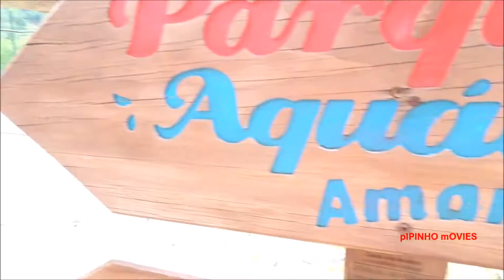Parque Aquático Amarante!!! 🌊 😂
Fomos passar o dia ao Parque Aquático Amarante!!!

Gostas dos nossos vídeos e queres agradecer de uma forma especial? Que tal ofereceres-nos um café e receberes uma prenda nossa? O teu apoio é importante
Do you like our videos and want to thank us in a special way? Your support is important

Shot 100% on Sony Cyber-shot HX90V, DJI Spark & GoPro 3 Black

Fregim - Setembro, 2017